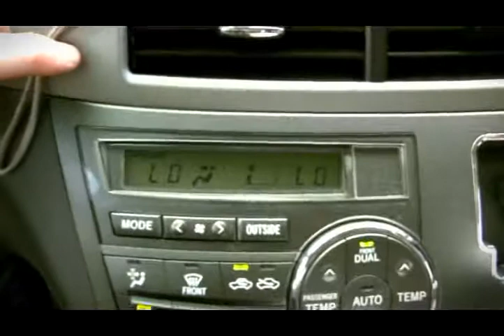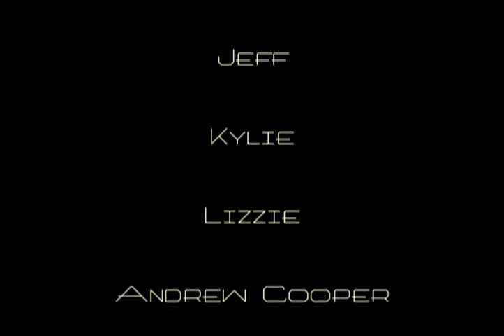Damn The Maps - Scorched (documentary)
In 2010 Damn The Maps took a road trip from Melbourne to Adelaide to play 'Scorcherfest'. This documentary has the full show as well as a bunch of footage of the trip there and back.
Filmed by Scott Woodhouse and Martin Green.